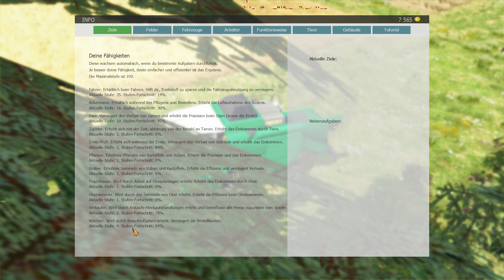Farm Experte 2016 - Landwirtschaft - Viehzucht -Obstbau - Das Stroh bleibt beim Pflügen liegen #21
Der Farm Experte 2016 (Obstbau, Viehzucht, Landwirtschaft), lange erwartet. Zu diesem Spiel gab es im Simulatoren Bereich soweit ich weiß bis dato die meisten Gerüchte. Vom Konkurent für den Landwirtschaftssimulator von Giants, bis hin billiger Nachfolger vom Landwirt 2015. Was nun stimmt werden wir uns in diesm Let's Play ansehen.
Ich lass mich auf jedenfall überraschen und gehe ohne Vormeinung in dieses Spiel.
Ich bin schon gespannt, was wir davon halten.
Euer
The Niss

Bei Amazon einkaufen und mich unterstützen:

Partner:
HI - TECH Gamer